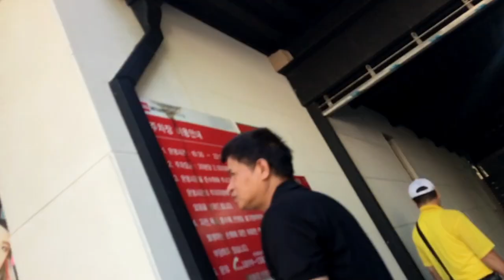A Day In Seoul pt.1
ONLY TWO MONTHS AWAY | TRAVEL VLOG | Episode 03